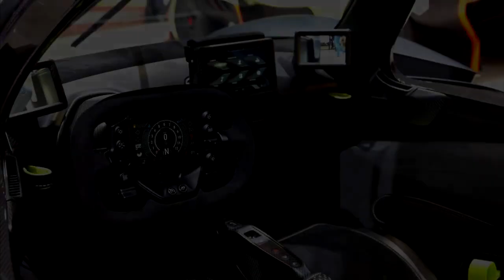Top 10 Most Expensive Cars In The World 2020